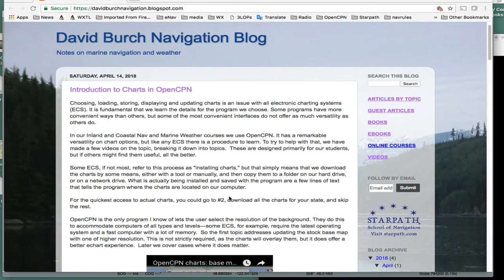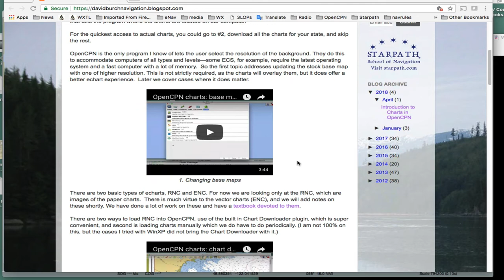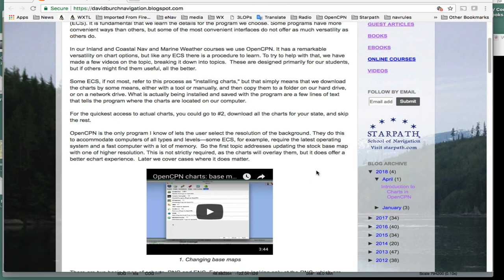OpenCPN Charts: 0. Introduction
This video is primarily a link to this online article that serves as an index to a set of 5 videos on loading charts into OpenCPN.